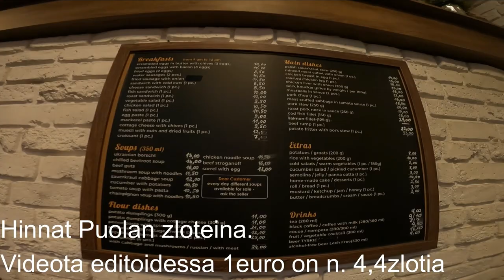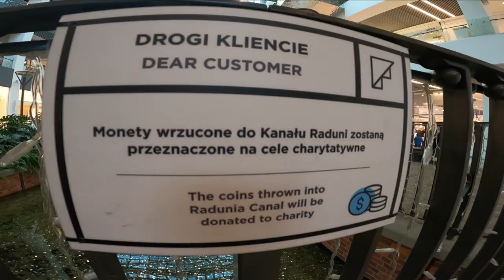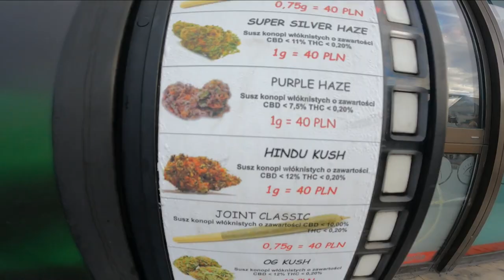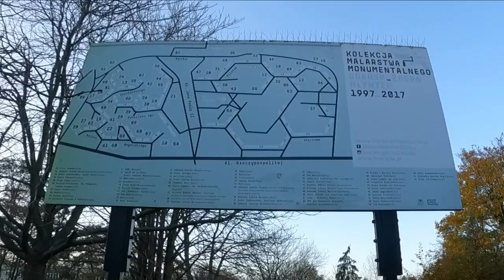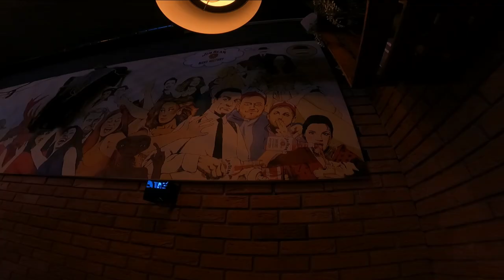Soolomatka pyörätuolissa Gdanskissa - Puola 2023 - Aleksi Kirjonen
Soolomatka pyörätuolissa Marraskuussa 2023 Puolan Gdanskiin. Ruokaa, olutta, julkista liikennettä, muraaleja, ostoskeskus, maitobaareja, ilmainen ateria, shottilasin metsästystä ja paljon muuta!
Gdansk oli mahtava! Uskon palaavani uudestaan.